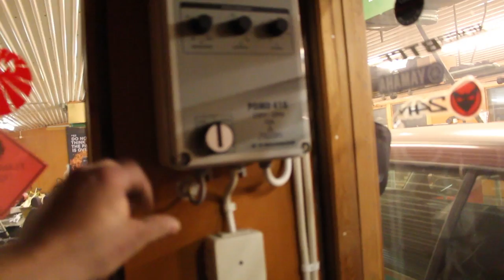How to turbo BMW m50/m52 engine, S02E02 Paint and prep work.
As people asked. Here is a episode where we do the prep work and paint our project car. Even thought this was meant to be video series where we show hot to turbo m50/m52 engines. Previously we have glued some m-tech II parts to the car to hide all the nasty stuff in the bodywork. And now we will add the sanding primer to all of the parts and cars body itself. Then we will sand down everything and finally lay down new paint.